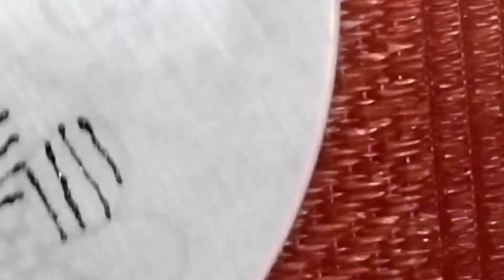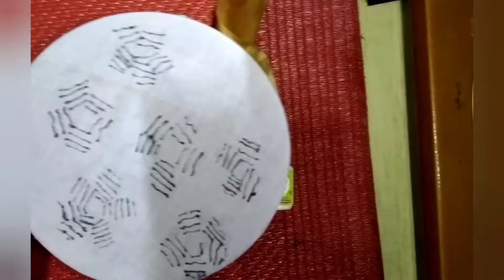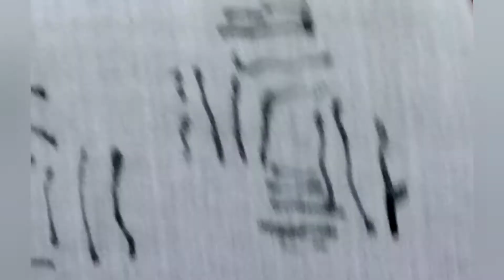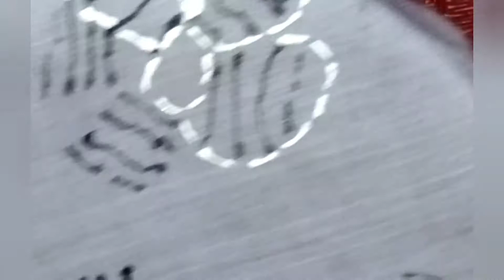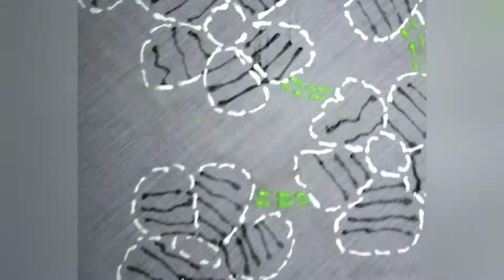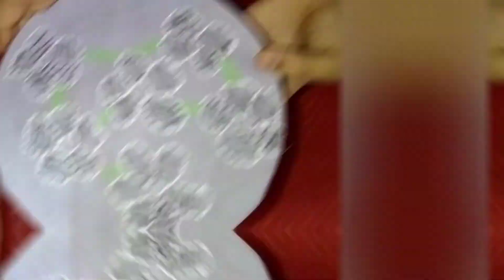Liquid Shadow Embroidery on Fabric with 3D outliners